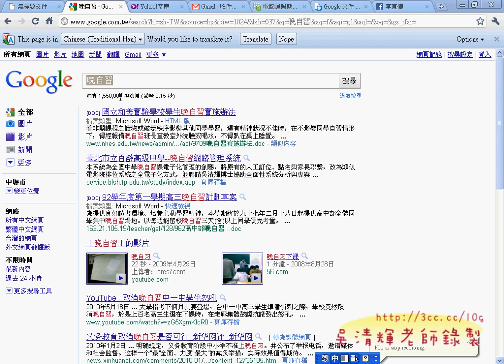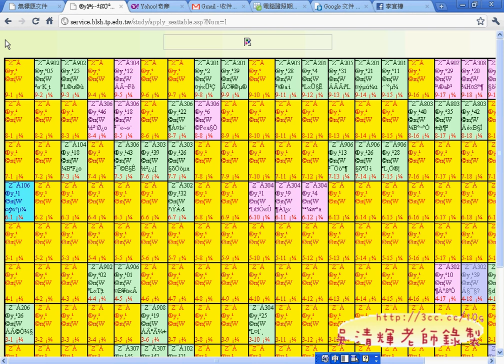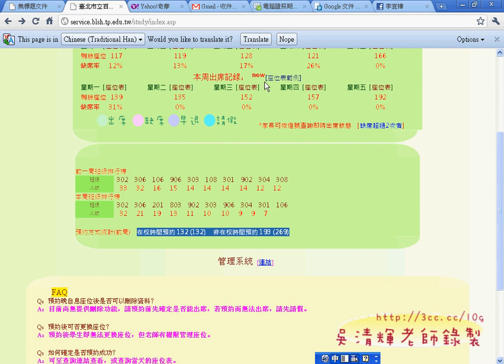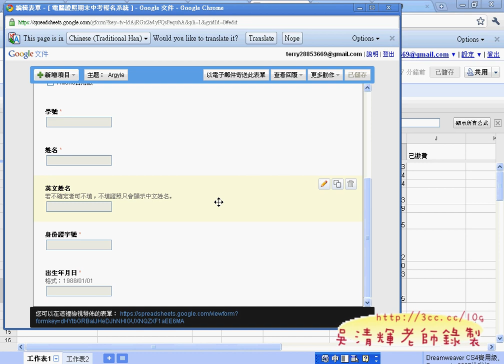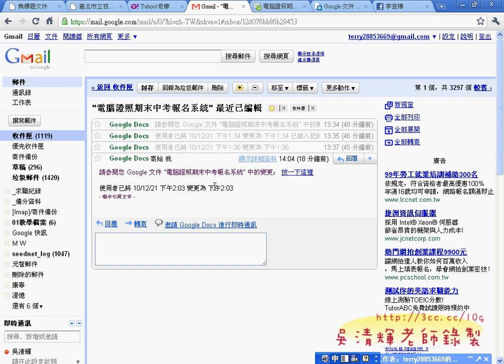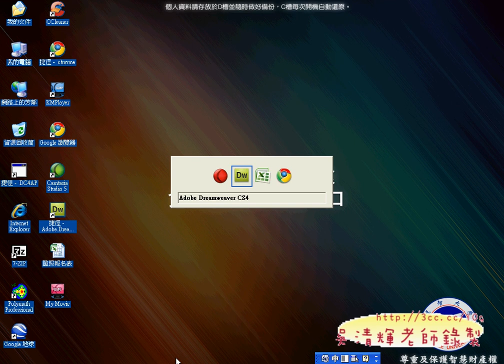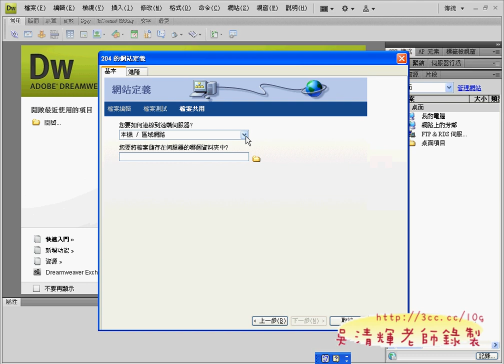02_網站架設運用與管理流程重點(TQC_Dreamweaver_CS4解答_吳老師提供)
99年元智中語系網站設計第16週上課

本週已經上到206題，還有兩題就完成本學期的網站規劃課程 Dreamweaver CS4的課程，
因為導入證照，可以讓同學多一些選擇，要不要拿證照在各位，
當然我發現，有考證照並通過的同學，在學習的積極度與對自己的期許上高於未考證照者，
自然在學習成果也自己比較有成效，站在老師的立場，能再學期間多拿一些證照一定是好的，
至少表示你的就業準備比別人多，自然容易得要多些青睞，
不過，這些證照都還只是開胃菜，高階證照還很多，就像我教的程式設計與工業設計類證照，
難度就高出很多，就業需求也就高很多。
之前畢業學生常問，為什麼我的薪水這麼少？事情這麼多？
其實想想自己的專業能力就可以知道自己應該拿什麼樣的薪水，
做什麼樣的事了，若能會依些專業的技能，取代性低，自然薪水就比較高些。

至於期末加證照考試，沒有硬性規定，就看自己想不想拿證照囉!
電腦證照考試報名系統報名：[連結]

吳老師  99/12/15
01_IIS設定與管理網站
02_網站架設運用與管理流程重點
03_204骨文之美(1-2)
04_204骨文之美(3-5)
05_206Camera_People(1-2)
06_206Camera_People(3-5)
07_206Camera_People(6-10)